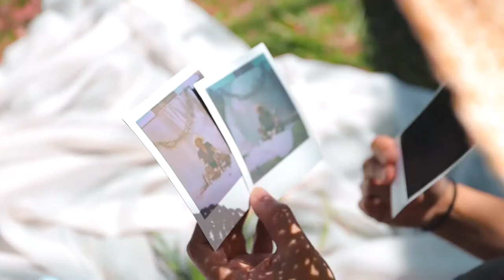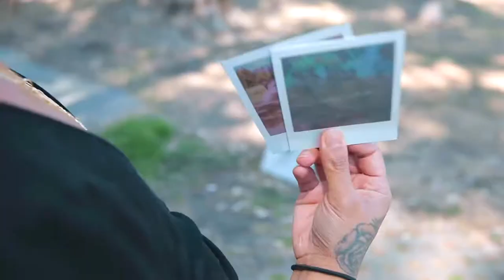Stress x Paris Bleach x R&B P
Rich Wines x 1208 Bullyz
stayfam.com 1208 filming: Day In A Life